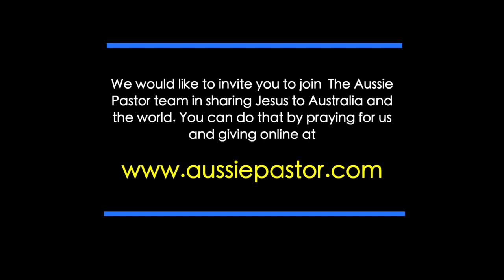The Atheist Bible - SONrise with The Aussie Pastor (SDA)